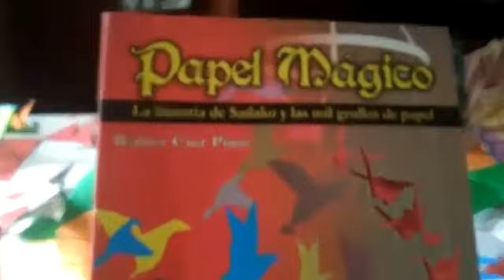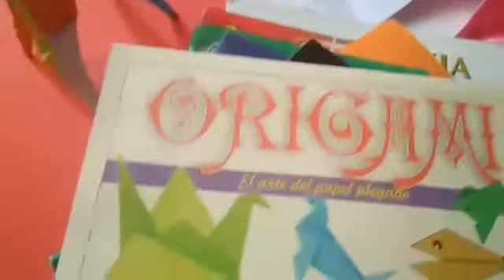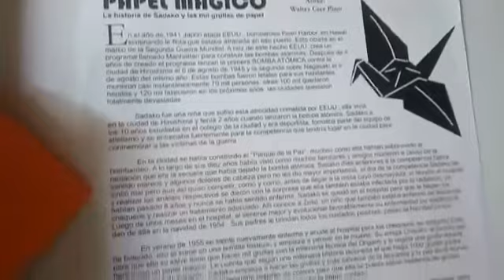Muestra de figuras realizadas con la técnica del Origami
Origami YoMeQuedoEnCasa Muestra de figuras realizadas con la técnica del Origami.